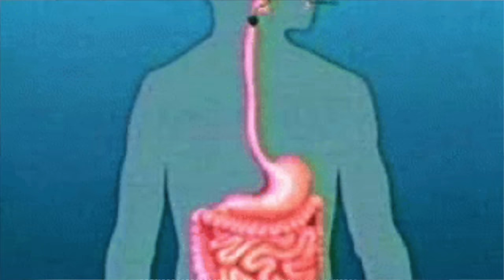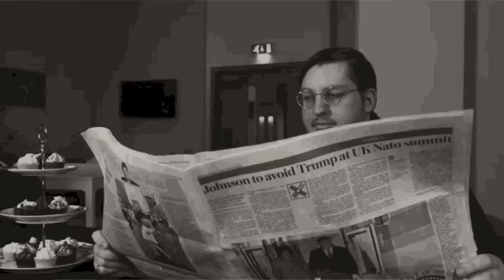How to Sleep Fast | Tips by Doctor in tamil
In this video tips for sleeping better, faster and deeper is given in tamil. how to sleep better, deeper and in complete peace. The sleep techniques in this video are well researched and based on medical evidence. If you follow the tips enlisted in this video, a deep sleep is guaranteed everyday. It is easily understandable and highly useful for the sleep health. Watch it.

Dr Karthikeyan K MBBS, MD
மருத்துவ கல்லூரி பேராசிரியர்,
இந்த சேனல் டாக்டர் பார் கிட்ஸில்  மருத்துவ அறிவியல் வீடியோக்கள் பெரியவர்கள் முதல் சிறியவர்கள் வரை அனைவருக்கும் எளிதாக புரியும்படி பதிவிடப்படும்...பார்த்து பயன் அடையுங்கள்.
In this channel medical science videos which can be easily understood by kids to adults will be regularly posted.